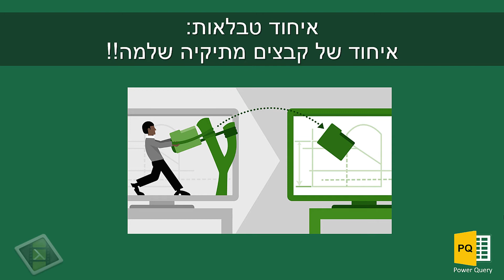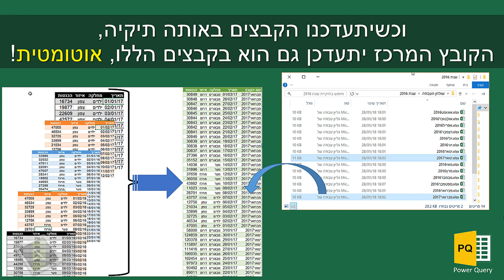קורס אקסל ובינה עסקית בחברות